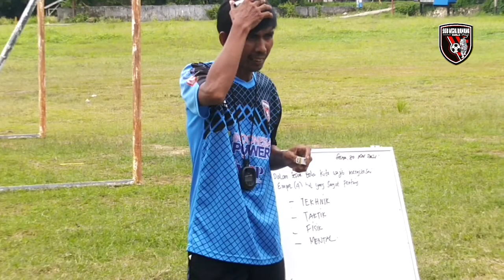4 HAL YANG WAJIB DIKUASAI - TRAINING SESSION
Ini Adalah 4 Hal Yang Sangat Penting Dan Wajib Dikuasai Dalam Sepak Bola.